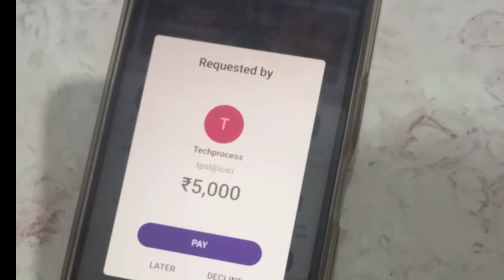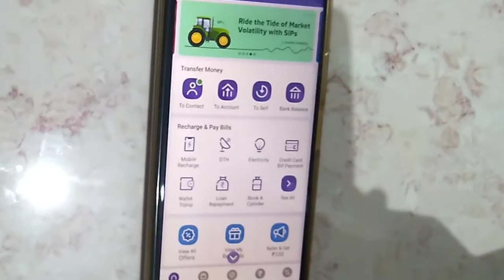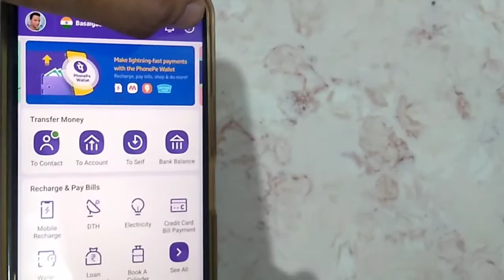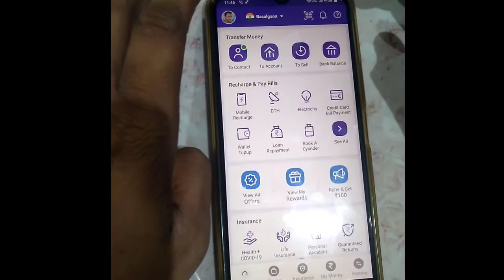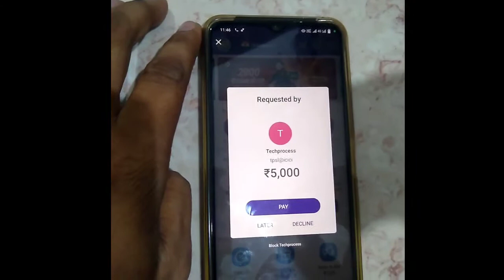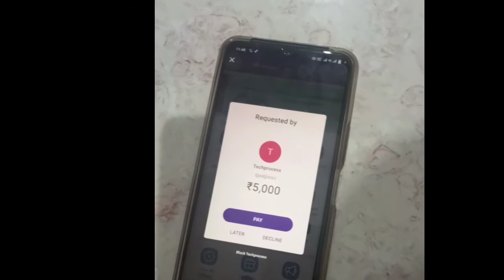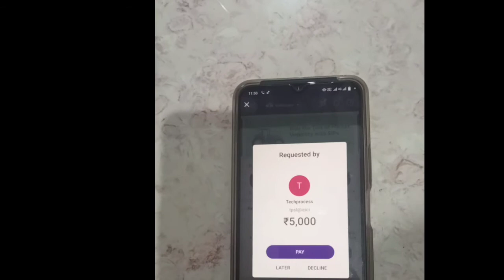PhonePe Fraud Call लूटने का नया तरीका | PhonePe चलाते हो तो देखलो वरना पछताओगे |PhonePe Fake Calls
Hi Guys,Aaj ki video me batane Wale Hain ki , PhonePe Fraud Call se kaise bache |  How To save PhonePe Fraud Call | phonepe se lutne ka naya tarika ...